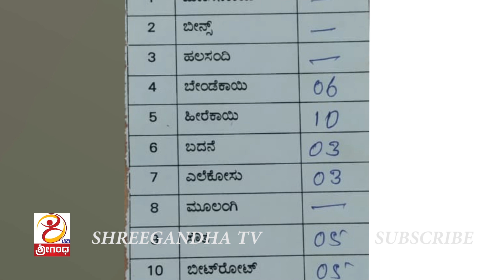ಬೀದಿಗೆ ಬಂತು ತರಕಾರಿ ಬೆಳೆದ ರೈತನ ಬದುಕು...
ಈ ಸಭೆಯಲ್ಲಿ ದೆಹಲಿ ಮುಖ್ಯಮಂತ್ರಿ ಅರವಿಂದ್ ಕೇಜ್ರಿವಾಲ್ ಕೆಲವು ಕಠಿಣ ನಿರ್ಧಾರಗಳನ್ನು ತೆಗೆದುಕೊಳ್ಳಬಹುದು ಎನ್ನಲಾಗಿದೆ. ರಾತ್ರಿ ಕರ್ಫ್ಯೂ (Night curfew) , ವಾರಾಂತ್ಯದ ಲಾಕ್‌ಡೌನ್‌ನಂತಹ (Lock down) ಕೆಲವು ನಿರ್ಬಂಧಗಳನ್ನು ಘೋಷಿಸುವ ಸಾಧ್ಯತೆಗಳಿವೆ. ಬೆಂಡೆಕಾಯಿ ಕೆಜಿ.ಆರು ರೂಪಾಯಿ, ಹಿರೇಕಾಯಿ ಆರು ರೂಪಾಯಿ, ಬದನೆ ಮೂರು ರೂಪಾಯಿ, ಎಲೆಕೋಸು ಮೂರು ರೂಪಾಯಿ, ನವಿಲು ಕೋಸು ಮೂರು ರೂಪಾಯಿ ..